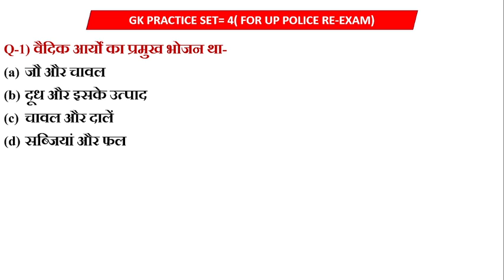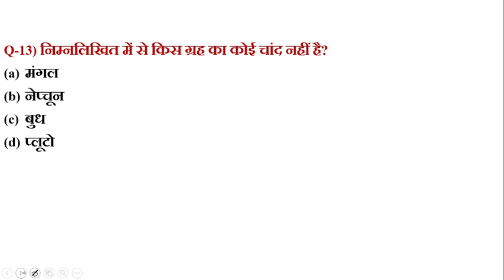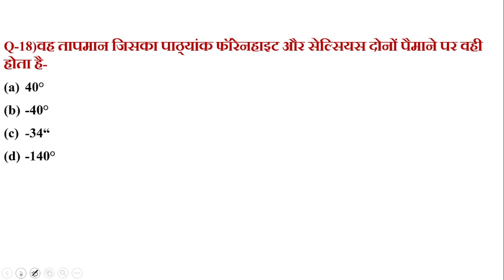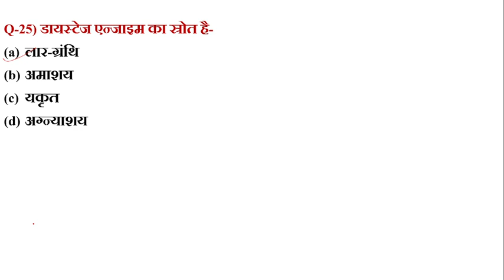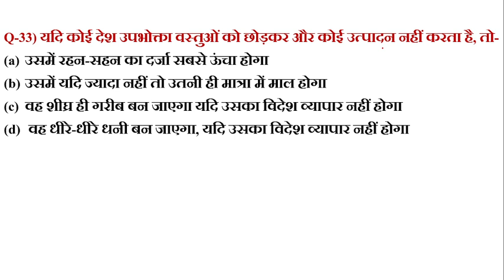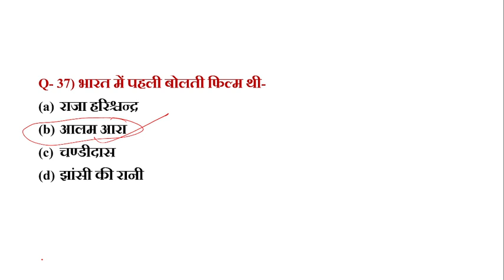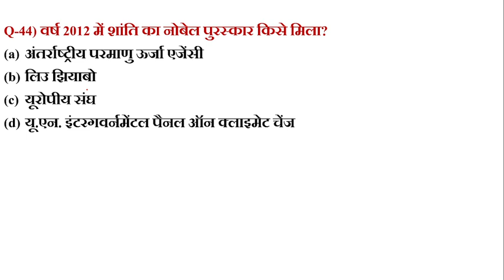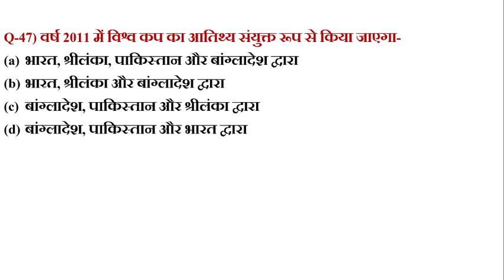UP Police Re Exam | up police constable recruitment exam | Top 50 GK/GS questions answers | GK quiz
GK GS Your Queries

1. GK

2. Up police constable 2024

3. up police recruitment exam

5. up police gk

6. up police special gk

7. Important gk

8. Quiz video

9. competitive quiz

10. competitive general knowledge

11. GK in Hindi

12. general knowledge quiz

13. quiz questions

14. general knowledge video

15. gk quiz in hindi

16. general knowledge questions with answers

17. gk question in hindi

18. GK Question Answer Video

19. India GK

20. hindi gk

21. samanya gyan

22. gk questions

23. india gk in hindi

24. 2022 gk questions and answers
25. lucent gk

26. lucent gk top 100

27. lucent gk in hindi video

28. lucent GK in hindi

29. lucent geography in hindi

30. lucent geography

31. geography gk question

32. geography gk in hindi

33. lucent 1000 question

34. lucent 1000 prashn

35. lucent gk ka nichod

36. lucent gk important question

37. lucent gk important question in hindi

38. lucent gk important topics

39. lucent ka nichod science

40. lucent for ssc cgl

41. lucent for ssc

42. lucent for railway

43. geography gk

44. lucent mcq

45. lucent mcq in hindi

46. lucent book gk

47. gk

48. gk questions and answers
48. gk questions and answers

49. gk question

50. general knowledge

X

107 of the copyright act 1976 allowance is made for hair used for purpose such as criticism comment news reporting, teaching, scholarship and research fair use is a use permitted by copyright statute that might otherwise be infringing non-profit educational or personal use tips the balance in favour of fair use.